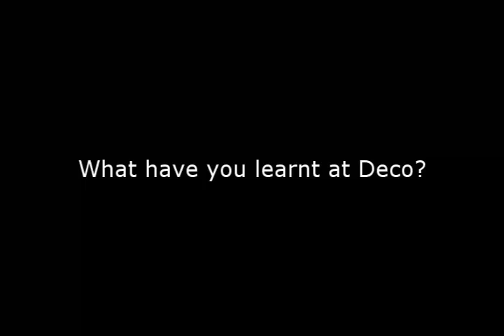Deco on the water in Southern MB!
The 80's are the new 20's.